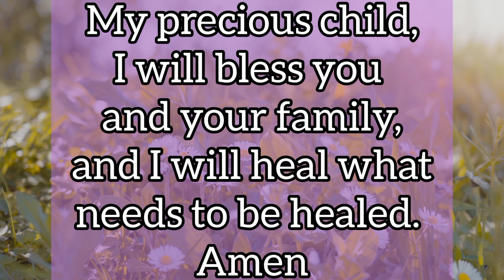Don't Harden your heart to God | Listen To His Message Now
God loves you unconditionally!!!